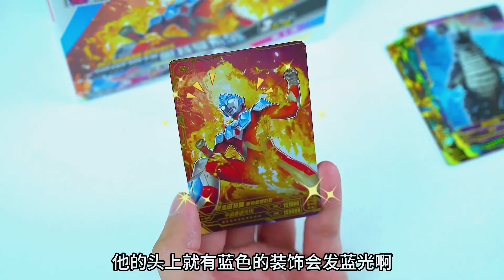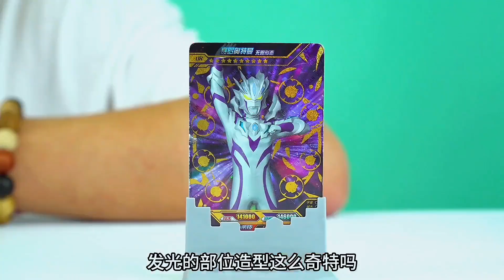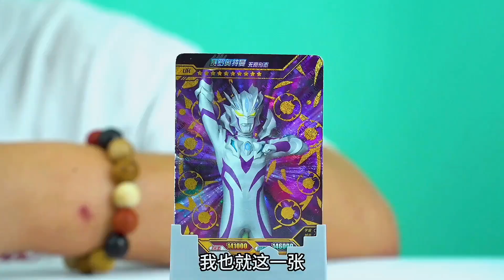赛罗找SP卡，头上有蓝色、身体红白相间的奥特曼，是谁呀